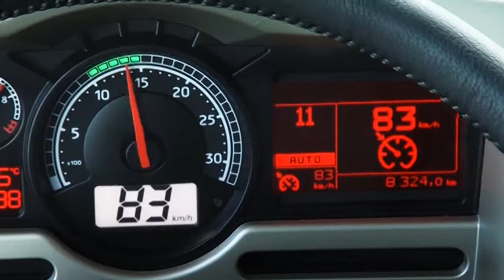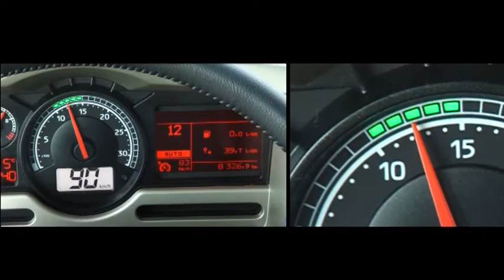Pack Optiroll HU